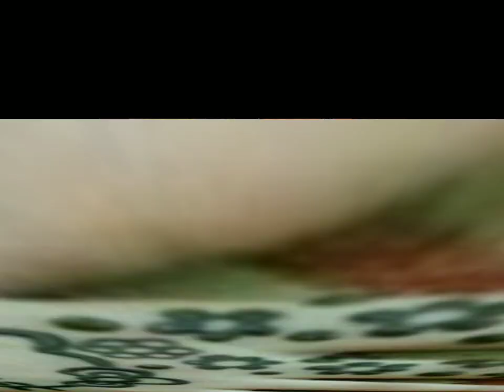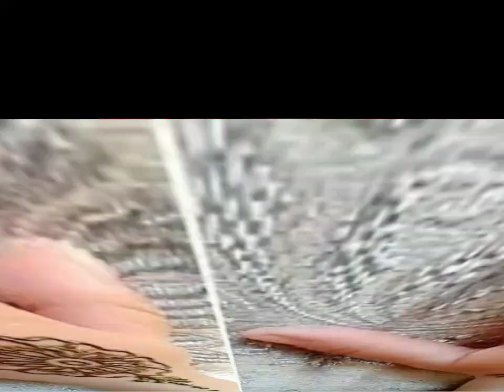Beautiful kids mehndi designs very nice and cute mehndi designs for kids girls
Very cute and pretty mehndi designs for kids girls very beautiful mehndi designs for girls